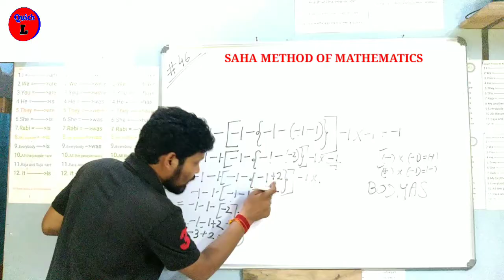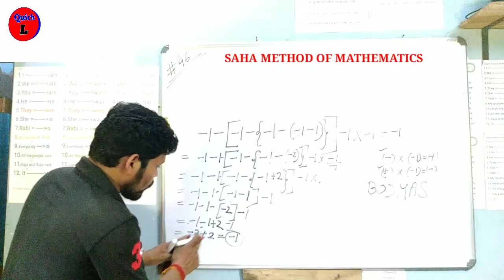JNVST MATH #46 , Number System, সংখ্যা তত্ব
jnvst math , mathematics in Bengali

ক্লাস বুকিং এর জন্য হোয়াটসঅ্যাপ এ লিখুন অনলাইন ক্লাস বুকিং : 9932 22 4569 নম্বরে ।

2. নবোদয় বিদ্যালয় প্রবেশিকা পরীক্ষায় বা রামকৃষ্ণ মিশনের অ্যাডমিশন টেস্টে পাস করার জন্য কোন কোন বই দরকার সে বিষয়ে জেনে নিন নিচে ভিডিও থেকে :

সাহা ইনস্টিটিউট এর বই সংগ্রহ করতে হয় অনলাইনে : হোয়াটসঅ্যাপ এ লিখুন : বই সংগ্রহ : নিচের নম্বরে ,

সোশ্যাল মিডিয়াতে আমাদের সাথে যুক্ত থাকুন নিচের লিংক থেকে :

1. আমাদের টেলিগ্রাম চ্যানেল : Quick L

3. আমাদের অংকের ক্লাসের ফেসবুক পেজ

4. আমাদের ইংলিশ ক্লাসের  ফেসবুক পেজ :
1. English Academy :

এবং
2. Learn English Easily :

এবং
2. English Pathshala

6. আমাদের অংকের ক্লাসের  ইউটিউব চ্যানেল :
Quick L